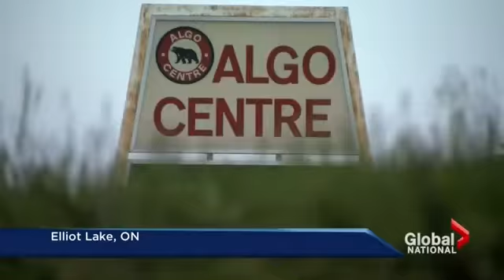Elliot Lake anniversary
June 23, 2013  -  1st Anniversary Elliot Lake Mall Collapse